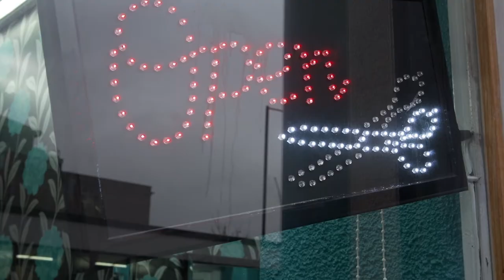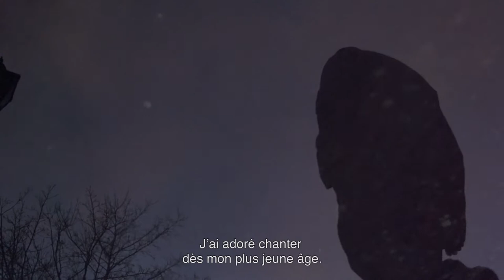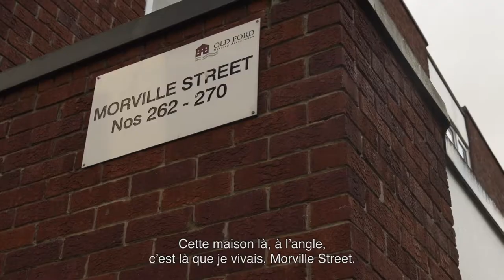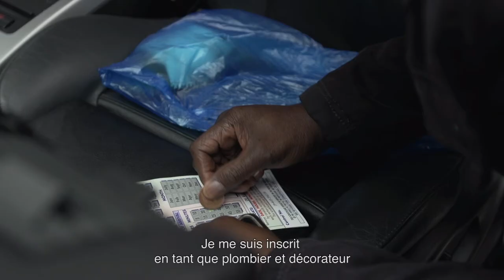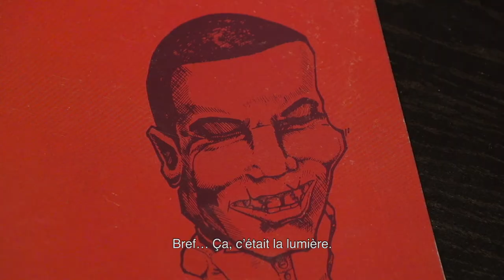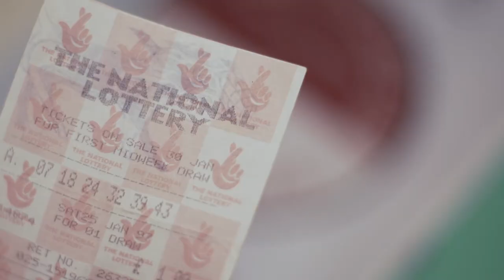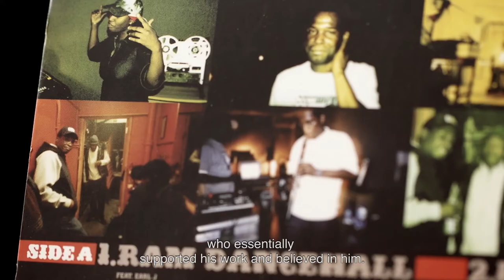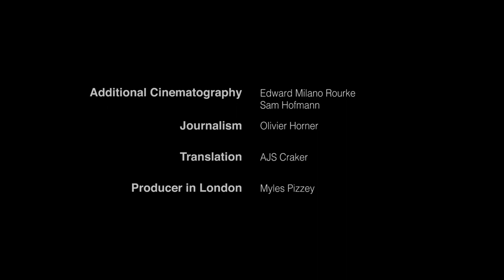JUMPING THE SHADOWS - Full Documentary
A film directed by Steven Blatter & Lorenzo Valmontone.

Synopsis:
Half big-shot, half crooner, 50-year old Wayne Paul was born and bred in the legendary East End of London. Destined to follow a path of violence, drugs and jail, this fascinatingly human, atypical and facetious character, who never lost his inner child, is at the heart of Jumping the Shadows.
At times sweet or violent, the film is a humanist fable, where the subject is at times guardian angel or inspired guide, leading us through his own tumultuous life.

Official Festival Selection:
Visions du Réel 2015, Switzerland
Lisbon International Film Festival, Portugal
WYN F.A.M.E, USA
European Film Festival, Russia
Swedish International Film Festival, Sweden
Journées de Soleure, Switzerland
TrueDoc Documentary Festival, Ukraine

Article on the film by Cineuropa

Jumping the Shadows I 2015 I Switzerland - UK I 69 min
Produced, directed and edited: Steven Blatter & Lorenzo Valmontone
Cinematography: Steven Blatter
Additional cinematography: Edward Milano Rourke & Sam Hofmann
Journalism: Olivier Horner
Translation: AJS Craker
Producer in London: Myles Pizzey
Sound mixing: Salvatore Dardano
Color grading: Les Productions Masquées
Trailer edited: Ulrich Teiger
Art work: Cerise Rossier
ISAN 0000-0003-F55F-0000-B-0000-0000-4